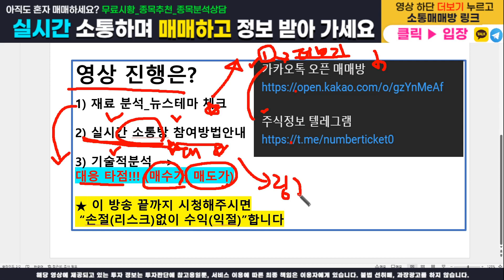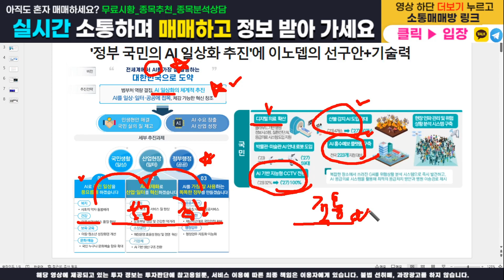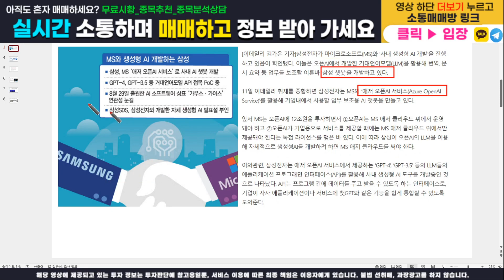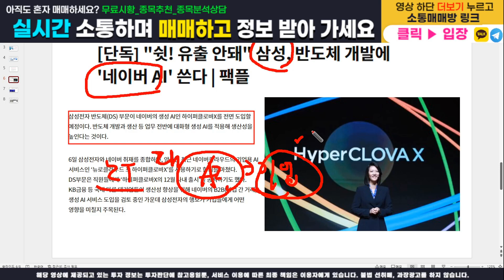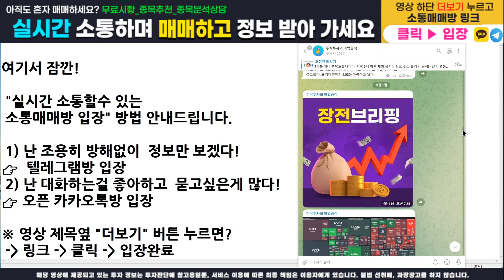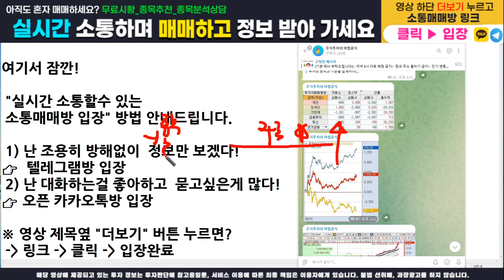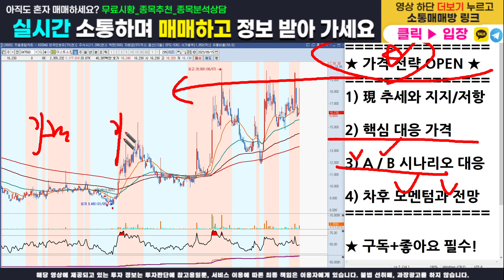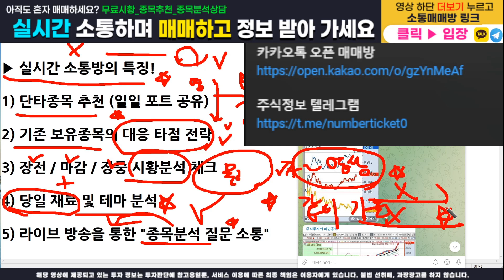[주식]이스트소프트 - 핵심 가격전략 다 오픈합니다! 매수가, 목표가, 손절가 100% 공개! 이 영상하나로 수익 마감 확실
주식정보 텔레그램 구독자 카카오톡 소통 매매방